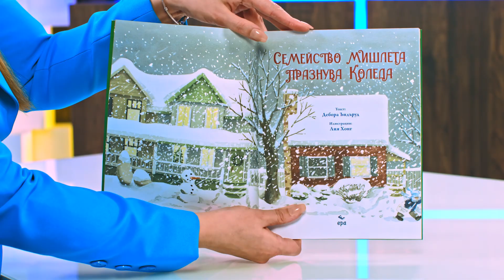Семейство мишлета празнува Коледа - Дебора Ъндъруд - store.bg